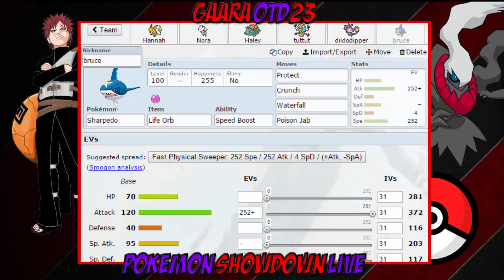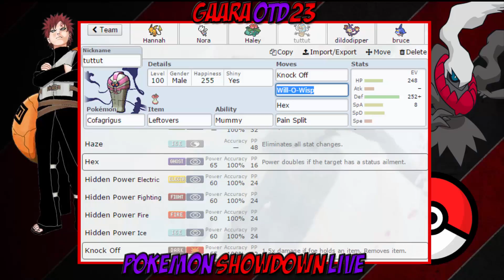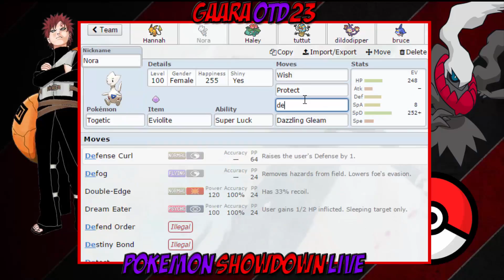Pokemon Showdown Live! To Haley and Hannah with Love!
CAN WE GET 100 LIKES ON THIS AWESOME VIDYA!?

Hello everyone, and welcome back to another POKEMON SHOWDOWN!

Today we learn that: I like making teams for my friends :-D

Question Of The Day: are there any pokes you wanna see me try and use or any teams?

Wanna fight about it!? (Get in touch with me :-D):
Wanna Cyber? (Skype): Gaaraotd23
You looking at me boi!?(Twitch): Gaaraotd23